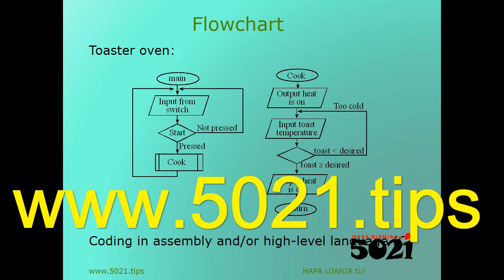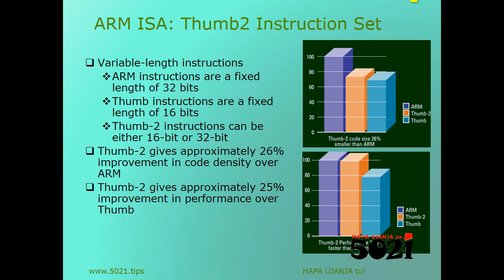Introduction to Microcontrollers (Presentation💻recap)